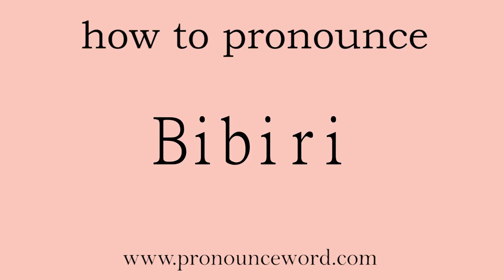Bibiri: How to pronounce Bibiri in english (correct!).Start with B. Learn from me.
Follow me!Learn from me how to pronounce the word Bibiri in english.This video shows you how to pronounce the word Bibiri in english.

Bibiri